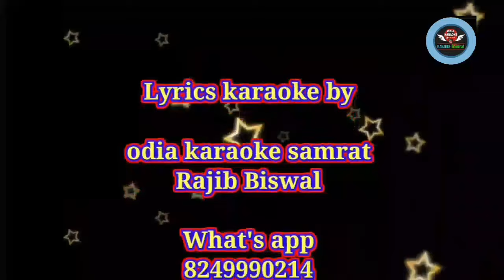Jagannath Tume Bada Chhalia odia karaoke with Lyrics||Bhubaneswari Mishra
*Song-Jagannath Tume Bada Chhalia
*Singer-Bhubaneswari Mishra
*Lyrics-Shibabrata Das
odisha